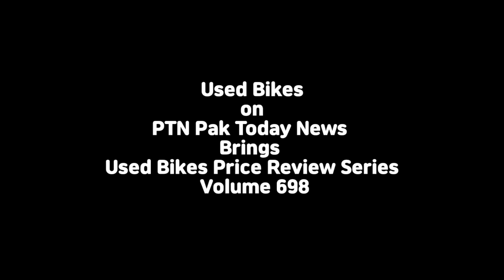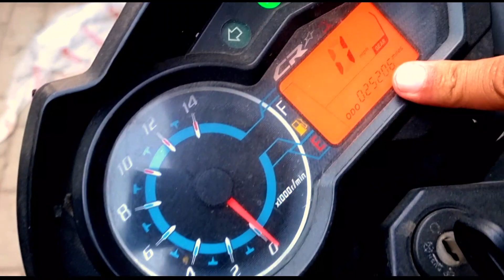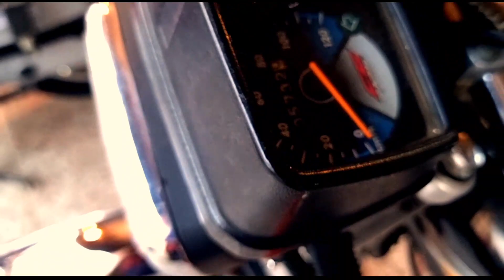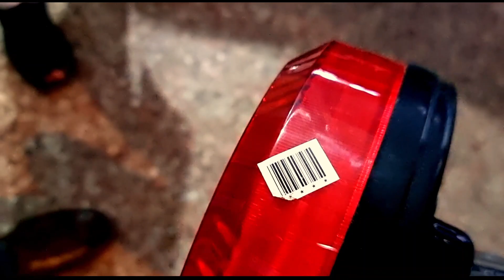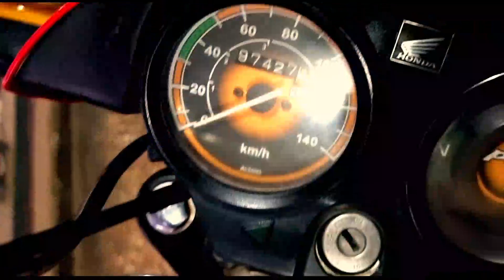Used Honda100 Pridor Use Road Prince70 United70 Bike Honda125 for sale Honda70 Dream Power Cheeta110